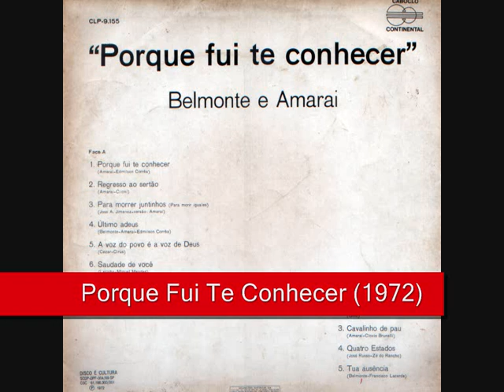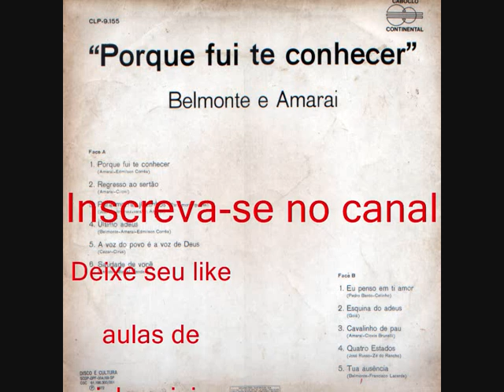02 Regresso Ao Sertão - Belmonte e Amaraí - Porque Fui Te Conhecer (1972)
Regresso Ao Sertão - Amaraí / Ciloni

Agora eu vou voltar pra terra onde nasci
Eu sinto tanta saudade do cantar triste da juriti
Como é lindo o meu sertão do cantar do bem-te-vi
Não sai do meu pensamento aquela que eu conheci

Meu amor eu juro que vou voltar
Distante de quem se ama é triste de se ficar
Meu amor saudade quer me matar
As malas já estão prontas amanhã vou regressar
Vou regressar, eu vou voltar pra lá